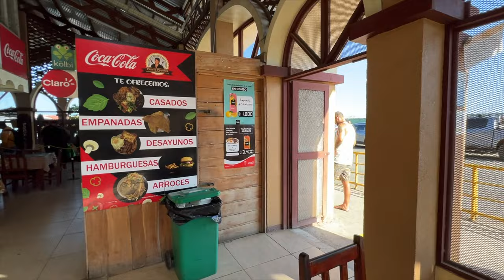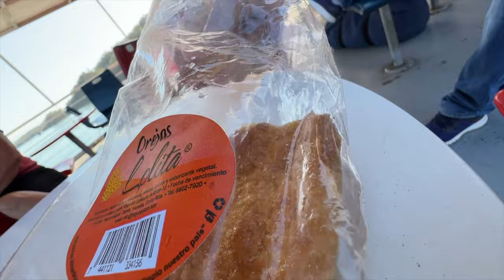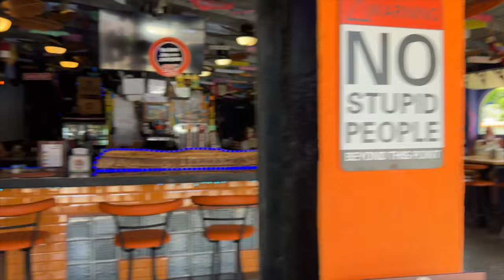what is it like to go on a 7 hour road trip in Costa Rica (Playa Tambor to Uvita)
Today is another long travel day / road trip. We are driving from Tambor beach to Uvita Costa Rica. We stopped at some towns on the way there.